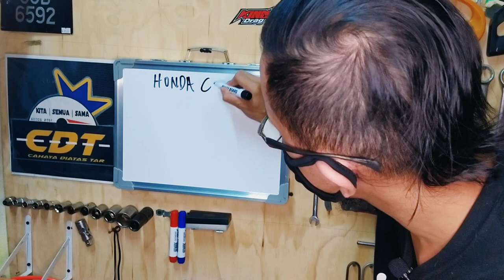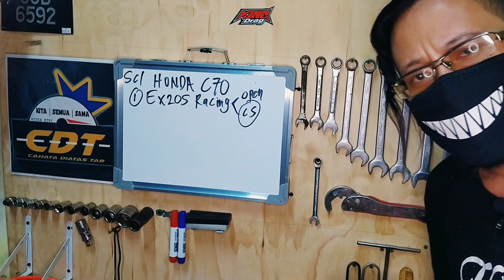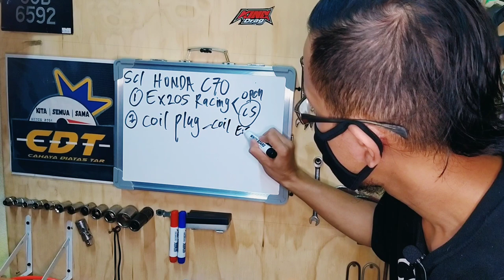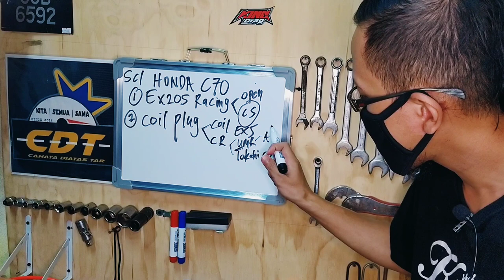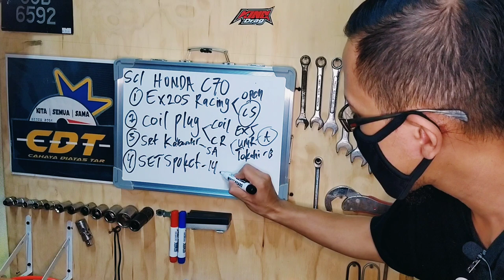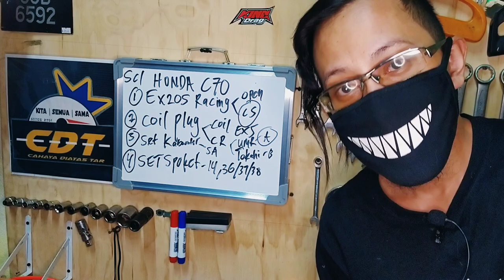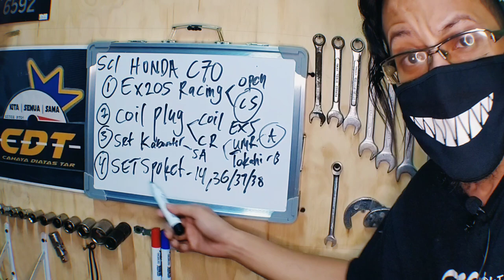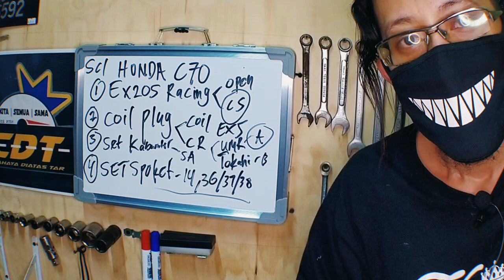RESEPI HONDA C70 LAJU | SPEC CDT 1